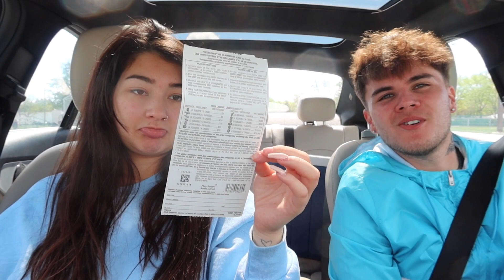He's Leaving me...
Velour Eyelashes:
USE CODE "KARLEEVELOUR"

FabFitFun BOX
Code: "KARLEEA"

FashionNova
Code: KARLEE

SC: KarleeSteel